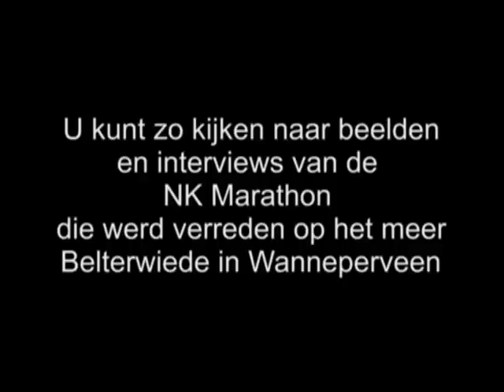NK Marathonschaatsen Belterwiede